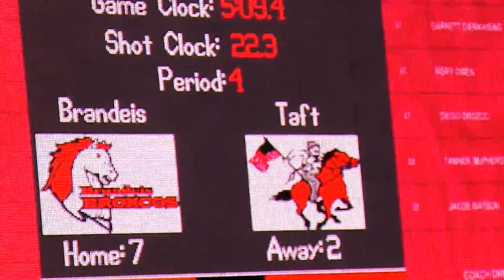Brandeis Broncos vs Taft boys 4 Q 1/3 - 2013 Alamo Cup Championship Water Polo Game